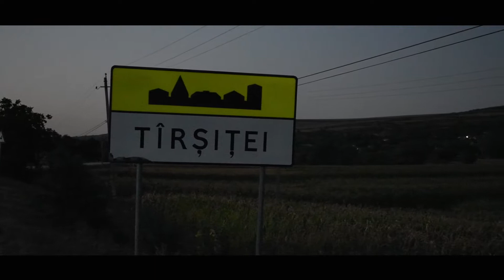Surprize Surprize din partea nepoților și a strănepoților pentru Doamna Maria. Satul Tîrșiței.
Surprize Surprize din partea nepoților și a strănepoților pentru Doamna Maria. Satul Tîrșiței, Raionul Telenești.